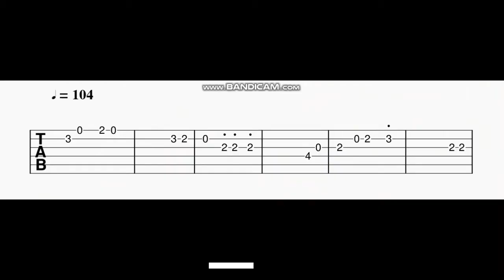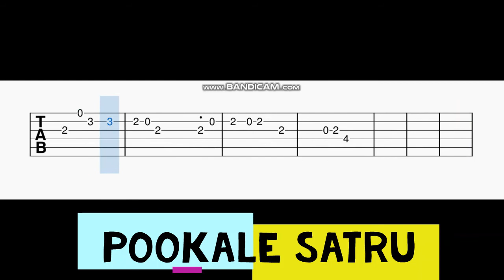Pookale Satru Guitar Tabs | I (Ai) | AR Rahman | Vikram | Amy Jackson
Easy guitar tabs for the song Pookale Satru.